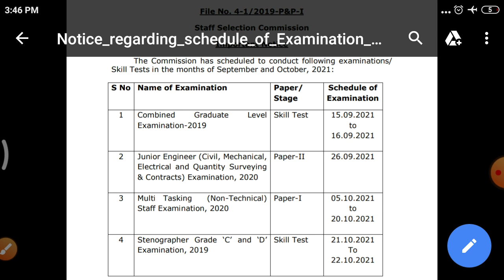ssc stenographer 2019 skill test date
2. verb agreement part 2)

5. How to read The Hindu newspaper Part 1)

6. ( How to read The Hindu newspaper Part 2)
7.

8. 22 december first shift paper analysis)

8.इस लिंक पर क्लिक करके आप हमसे telegram पर भी जुड़ सकते हैं